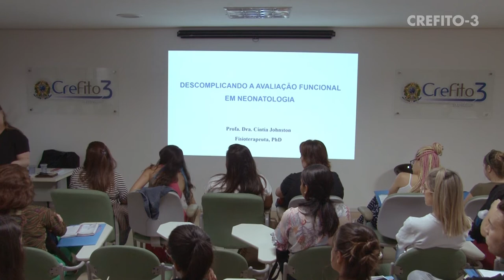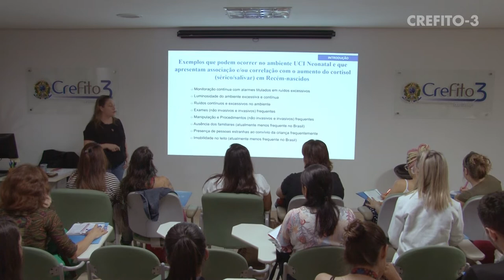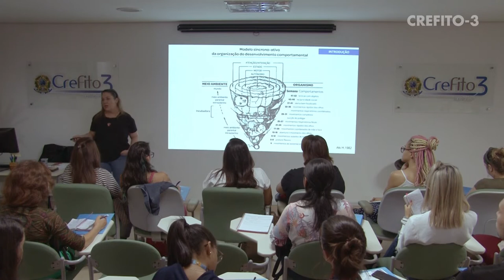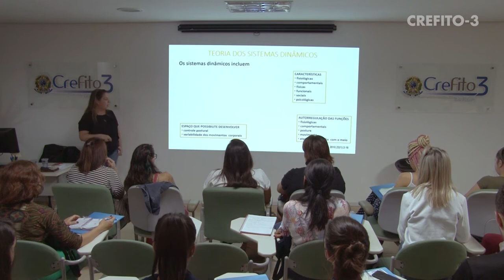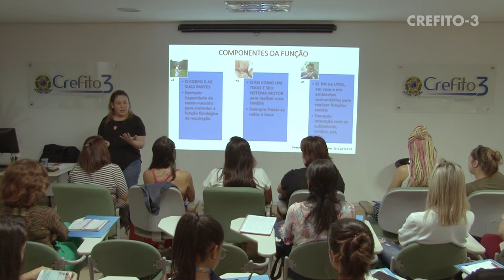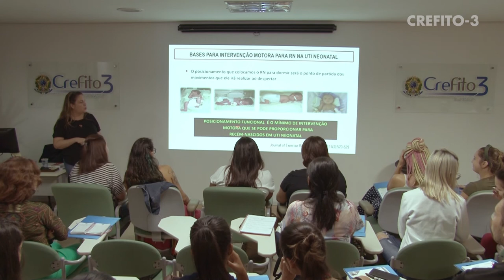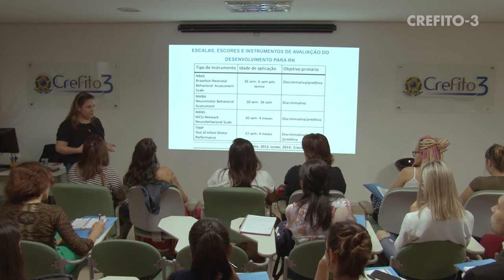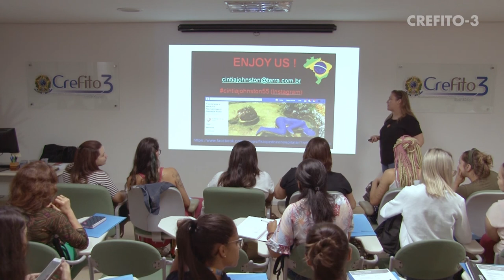Palestra DESCOMPLICANDO A AVALIAÇÃO FUNCIONAL EM NEONATOLOGIA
Palestra com a Dra. Cintia Johnston

Saiba mais sobre a palestrante:

Fisioterapeuta, graduada pela Universidade FEEVALE do RS / Especialista em Fisioterapia em Terapia Intensiva NeoPed, pela ASSOBRAFIR/COFFITO / MBA em Economia e Gestão em Saúde, pelo GRIDES/UNIFESP/EPM /Mestre em Neurociência/Ênfase em Neurocirurgia, pela FAMED PUC-RS - Doutora em Pediatria/Saúde da Criança, pela FAMED PUC-RS - Pós-doutora em Pneumologia/Ciências da Saúde, pela UNIFESP/EPM/Pós-doutoranda em Pediatria/Terapia Intensiva Neonatal, pela FMUSP.